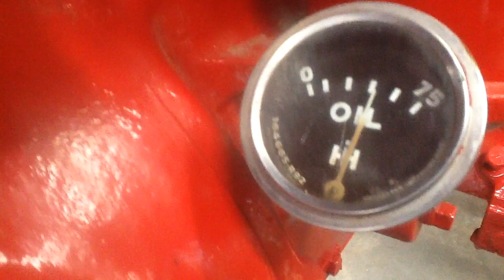Donington Auctions - LOT 108 - 1962 Farmall 140 tractor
The Classic & Vintage Tractor Auction - A Gentleman's Collection.

Donington Auctions and Sales are Specialists in Single Owner Collections, Fine Motor Cars, Motorcycles, Automobilia, Vintage Tractors, Antiques and Collectables.